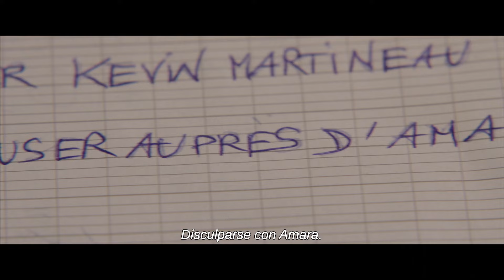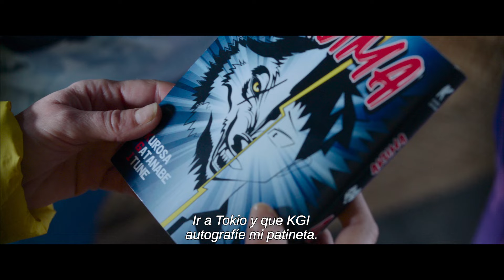El Libro de los Deseos | Tráiler oficial subtitulado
Próximamente en cines | La vida de Thelma da un giro trágico cuando un accidente sumerge a su hijo Louis de 12 años en un coma. Decidida a despertarlo como sea, toma la loca apuesta de cumplir una a una las "10 cosas que tienes que hacer antes del fin del mundo" que él había escrito en su diario íntimo, para mostrarle todo lo que la vida tiene para ofrecer. Pero este viaje que la adentra a los sueños de su hijo la llevará mucho más lejos de lo que imaginaba...  hasta revivir su propio gusto por la vida.